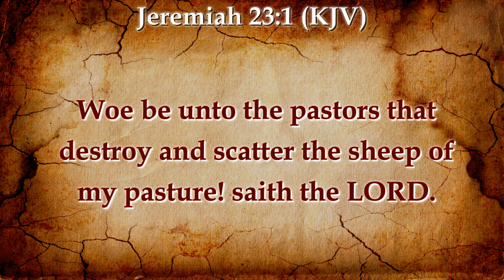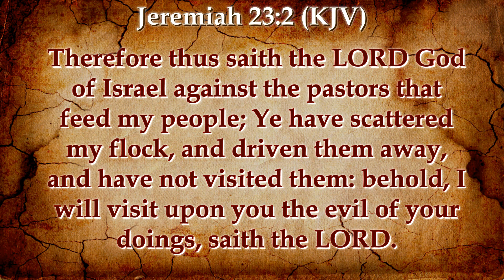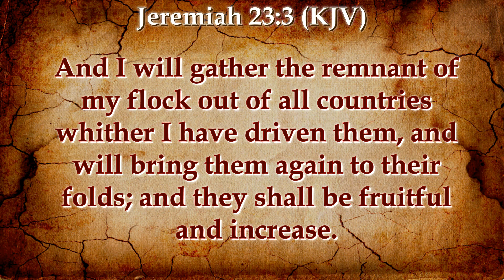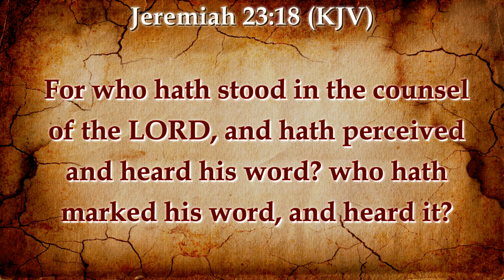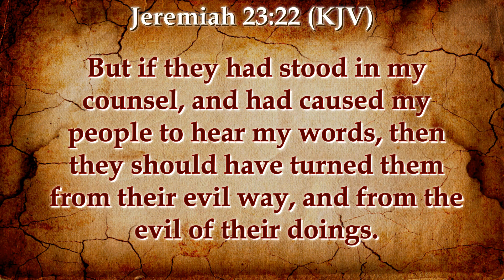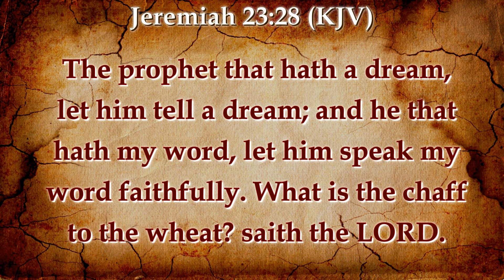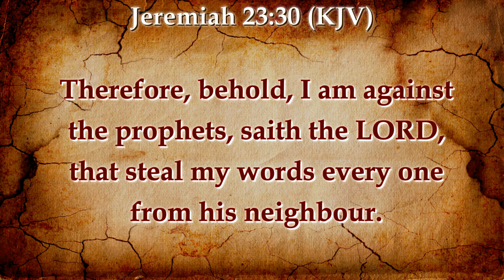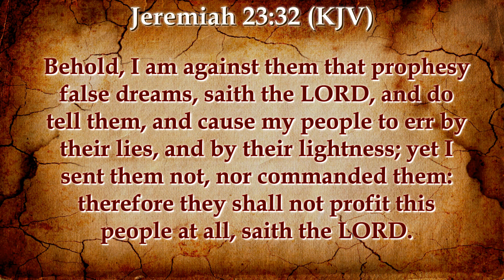WOE UNTO THE PASTORS THAT SCATTER MY SHEEP AND DRIVE THEM AWAY AND NEVER VISIT THEM